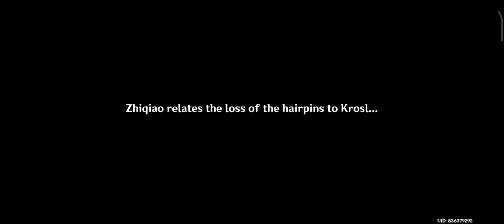A Teapot To Call Home Part 2 || Genshin Impact